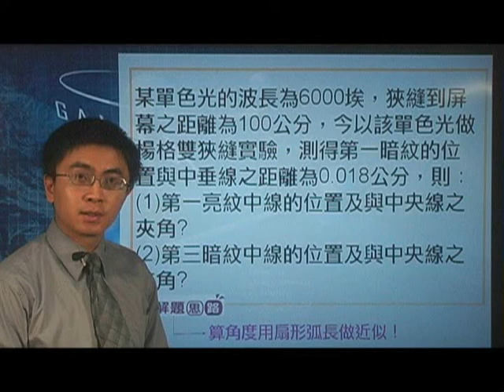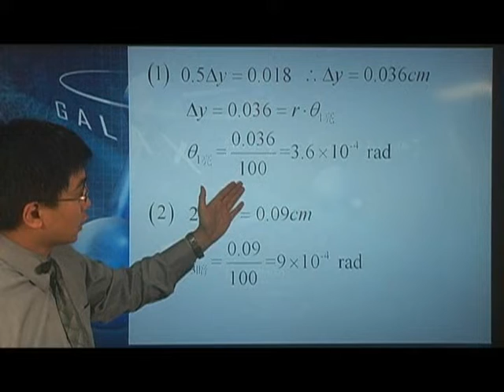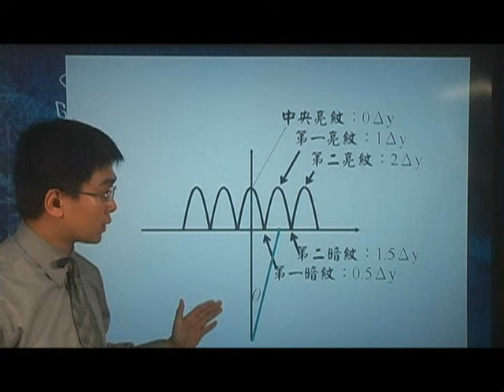[高三物理影片編號160308]16-3物理光學之楊格干涉實驗